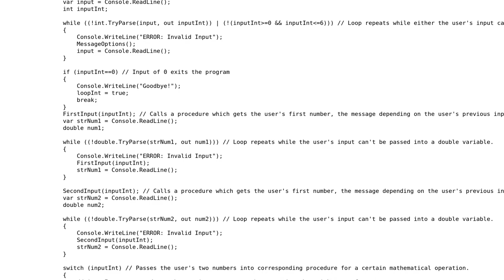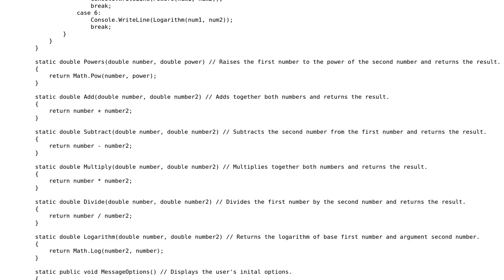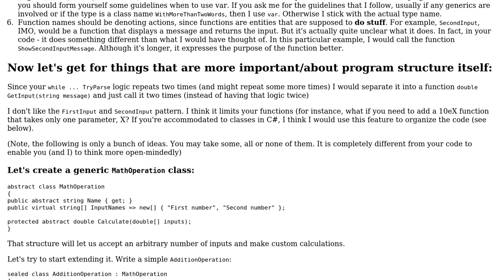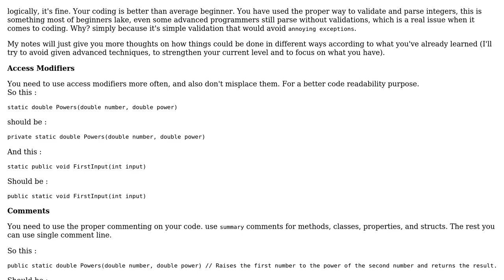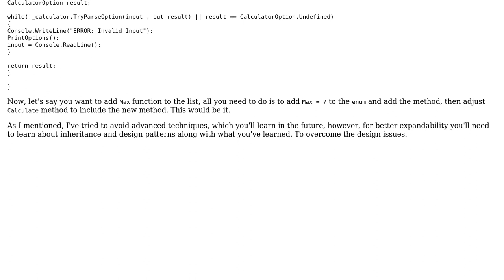Code Review: C# Intermediate Calculator Program (2 Solutions!!)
Code Review: C# Intermediate Calculator Program

With thanks & praise to God, and with thanks to the many people who have made this project possible! | Content (except music & images) licensed under CC BY-SA | Music | Images & others | With thanks to user Yotam Salmon user iSR5 user Bahkbar and the Stack Exchange Network Trademarks are property of their respective owners. You are responsible for your own actions.